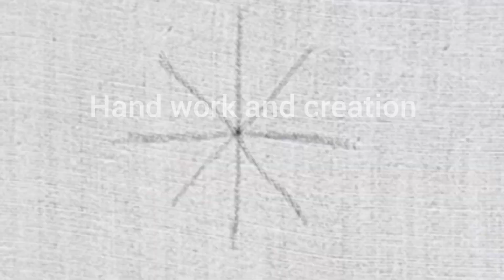chain stitch spider daisy(chain stitch types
السلام علیکم
 میرے یوٹیوب چینل میں خوش آمدید۔ میں خوبصورت اور سادہ کڑھائی کرتی ہوں۔
 میں سلائی ٹیوٹوریل ویڈیوز بناتی ہوں
 اگر آپ کو کڑھائی کا شوق ہے اور سیکھنا ہے تو آپ میری ویڈیو دیکھ سکتے ہیں۔  میں نے کڑھائی کرکے سکھانے کی کوشش کی کہ  کڑھائی کیسے بنائی جائے مجھے امید ہے کہ آپ کو میری کوشش پسند آئے گی یہ بہت سادہ اور آسان کڑھائی ہے۔
کیا آپ جاننا چاہتے ہیں کہ اس سلائی کو کہاں اور کیسے استعمال کیا جائے؟  ذیل میں پروجیکٹس کو دیکھیں اور جانیں۔  کچھ خوبصورت بنائیں
میں نے آٹھ 8پنکھڑیوں کا استعمال کیا کیونکہ پنکھڑیوں کی یکساں تعداد کو جگہ دینا آسان ہے!  آپ اپنی مرضی کے مطابق زیادہ سے زیادہ یا کم پنکھڑیوں کا استعمال کر سکتے ہیں۔
 اگر آپ کو ضرورت ہو تو، ایک دائرے کی ٹیمپلیٹ کا استعمال کریں اور دائرے کے بیچ میں ایک نقطے کو نشان زد کریں اور پھر دائرے کے بیرونی دائرے کے ارد گرد یکساں فاصلہ والے نقطوں کی ایک سیریز، یہ نشان زد کرنے کے لیے کہ اپنے گل داؤدی ٹانکے کہاں سے شروع اور ختم کیے جائیں۔  اس سے آپ کی پنکھڑیوں کو یکساں فاصلہ رکھنے میں مدد ملتی ہے۔

your questions
chain stitch spider daisy
stitch tutorial
how to do spider daisy stitch
how to make spider daisy chain stitch embroidery(STEP BY STEP & VIDEO)handworkandcreation
flower embroidery
chain stitch types
chain stitch embroidery
chain stitch family
chain stitch variation
embroidery
hand embroidery
hand embroidery for beginners
basic embroidery supplies
hand embroidery designs
embroidery stitches
embroidery for beginners
sewing
basic embroidery stitches
fabric
embroidery
embroidery lessons
hand embroidery tutorial
embroider
easy embroidery
basic embroidery